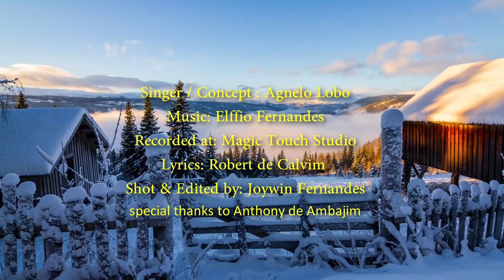Agnelo Lobo | XIRAP MAGON GHENAKA | New Konkani Songs | Goan Konkani Songs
AGJES Presents...
Album DEVAK ZAI ZALEAR by Anthony de Ambajim
Song XIRAP MAGON GHENAKA
Singer/Concept  AGNELO LOBO

Lyrics ROBERT DE CALVIM
Music ELFFIO FERNANDES
Trumpet Sir PIETY
Recorded at MAGIC TOUCH STUDIO
Shot & Edited by JOYWIN FERNANDES
Location BAINA BEACH